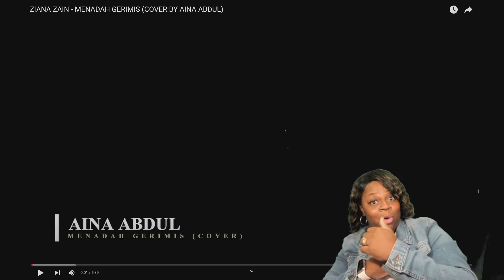FIRST TIME REACTION TO-ZIANA ZAIN - MENADAH GERIMIS (COVER BY AINA ABDUL)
TIME REACTION TO-ZIANA ZAIN - MENADAH GERIMIS (COVER BY AINA ABDUL)